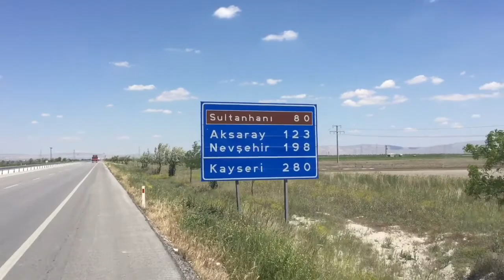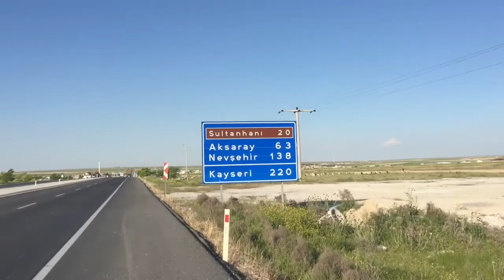Part 67 - 100km through Turkey's bread basket - World Cycle Tour 2018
100km through Turkey's bread basket

Today we cycled from Konya to Sultanhani. We only expected to cycle about 30 km, but the roads were the straightest and flattest we have ever cycled. Towards the end Jamie was determined to cycle over 100 km and we managed it as we arrived in Sultanhani. Well done Jamie. Not bad on a loaded touring bike.
This area is known as Turkeys bread basket due to the large amount of corn fields in this area.